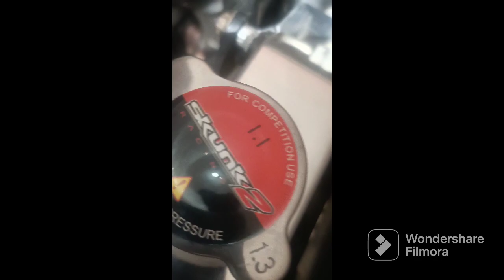From Plastic Radiator upgrade to Full Aluminum Alpha 2 Rows Radiator Honda Civic 96-00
from plastic oem radiator upgrade to full aluminum radiator